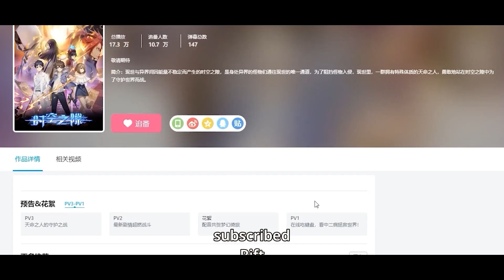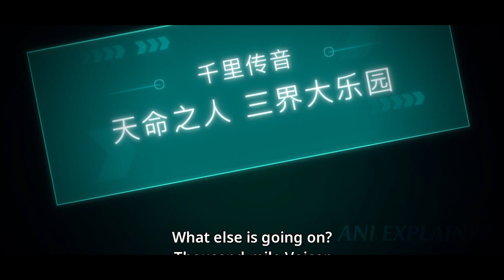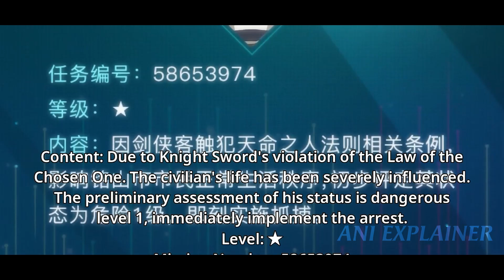Manga Artist struggle To Make Living But Get an Overpower Sword and Become The Stongest |Anime Recap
Name: Shikong Zhi Xi (Rift)

Manga Artist Get A SS-Rank Sword And Become the Strongest Swordsmen |Anime Recap